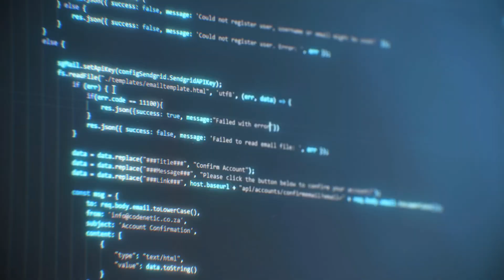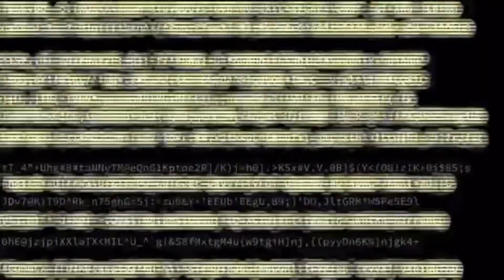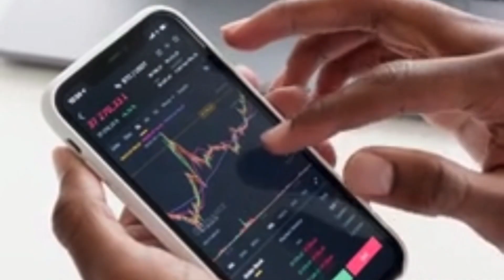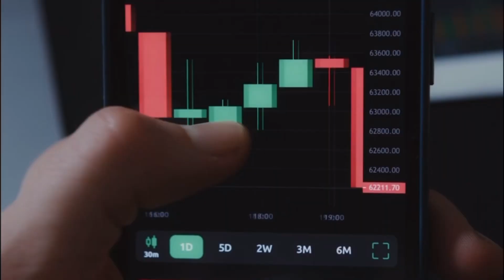What is Crypto? Explained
Join us at Arcane Crypto as we unravel the world of digital currency in this beginner's guide. We explore the transformative power of decentralized networks, cryptography, and blockchain technology. Discover the importance of financial sovereignty, borderless transactions, and the potential of Bitcoin to empower the unbanked. Stay informed, stay ahead, and join the financial revolution today!